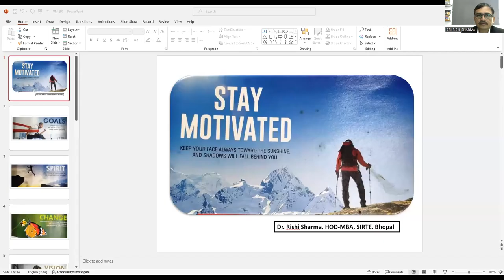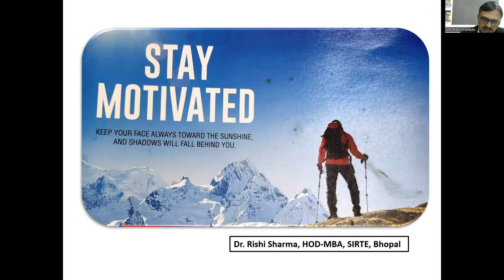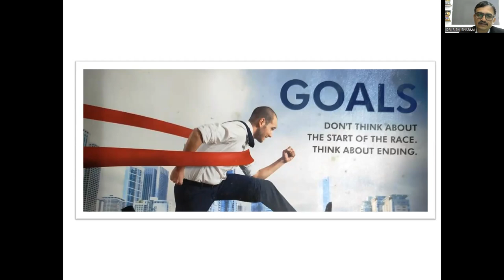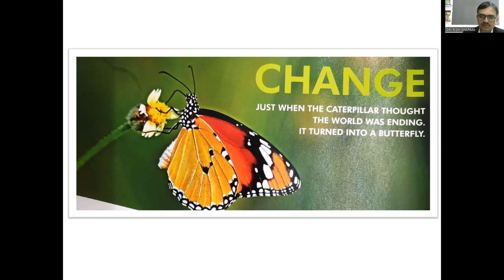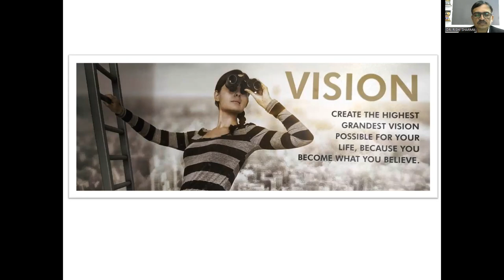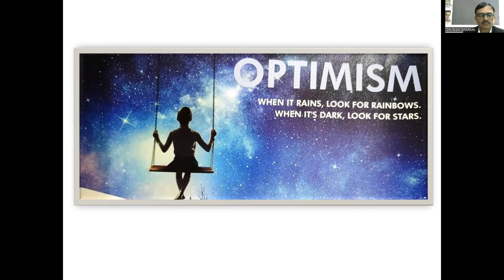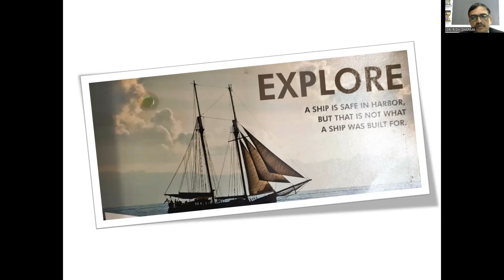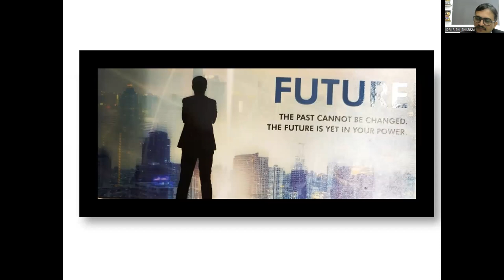Stay Motivated Mantra's & Strategies for 2024 by Dr. Rishi Sharma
This video share few points to follow for creating and achieving new and higher in your life in the year 2024